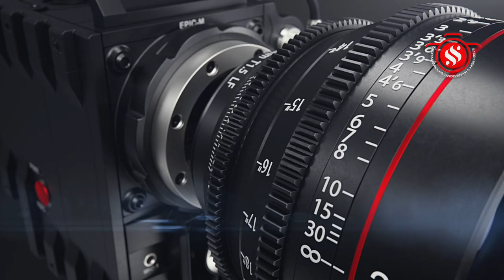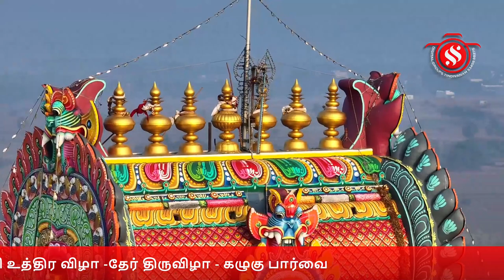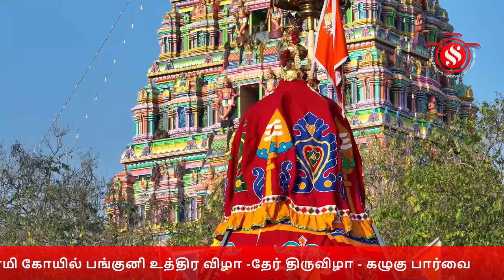மயிலம் - ஸ்ரீ முருகன் கோவில் திருக்குடமுழக்கு பெருவிழா - கழுகு பார்வை